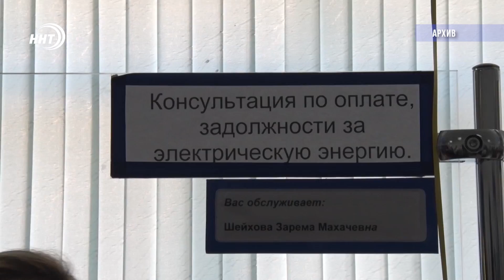В Дагестане меньше всего платят за ЖКХ